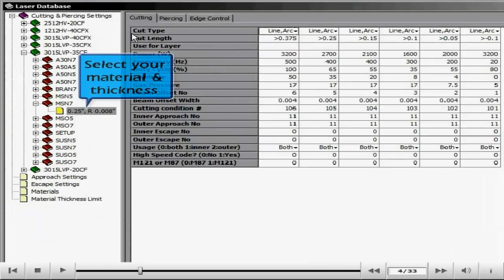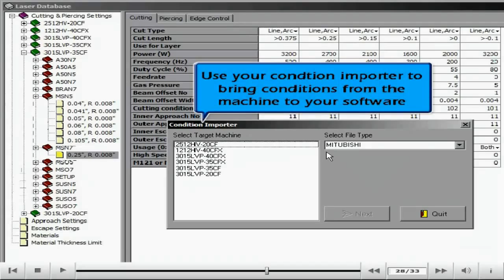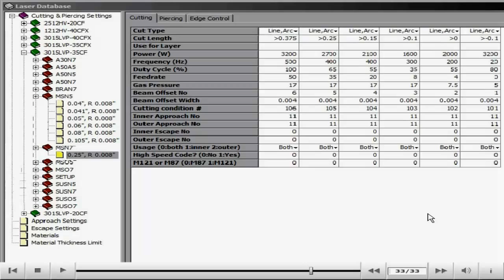2 Metacam Laser Database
Metacam is the world leader in Sheet metal software, in built cad cam and Nesting engine Makes it the Most powerful Sheetmetal cadcam software in the Market , Simple and easy to use